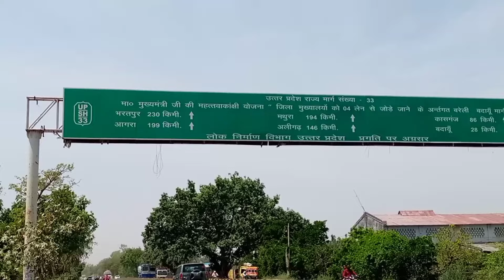2 मई 2024 देवचरा बरेली बकरा बाजार up 25 तोतापुरी अजमेरी गूजरी सिरोही Bakra mandi goat farming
👉 हम बुलबुले हैं इसके यह गुलसितां हमारा
 👉मजहब नहीं सिखाता आपस में बैर रखना
👉 हिंदी हैं हम वतन है हिंन्दोस्तां हमारा

👉बकरा खरीदने के नाम पर online पैसे ना भेजें